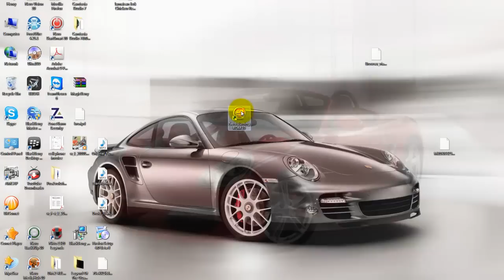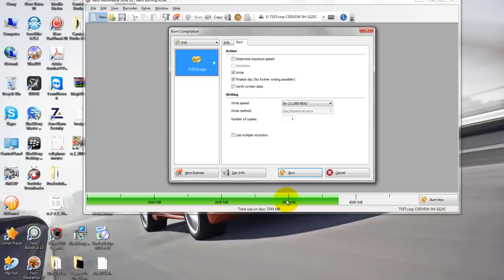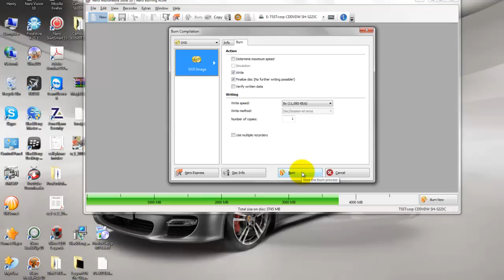How to Burn An ISO file using Nero 10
This video shows you how to burn and iso file to a dvd blank using nero Burning Rom 10